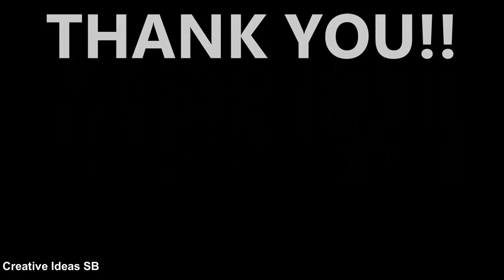8 Balustrade Creative Design Ideas 2020 - Rustic and Modern Staircase Railing Ideas Part.1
8 Balustrade Creative Design Ideas 2020 - Clasic and Modern Staircase Railing Ideas Part.1

Music Free from